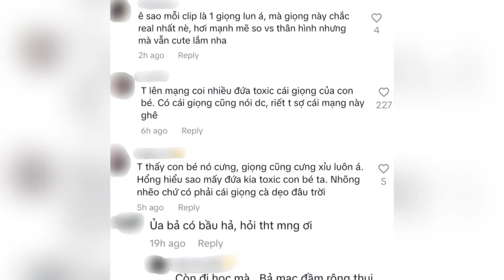Tăng Mỹ Hàn lộ rõ tính cách thật sự sau livestream đầu tiên